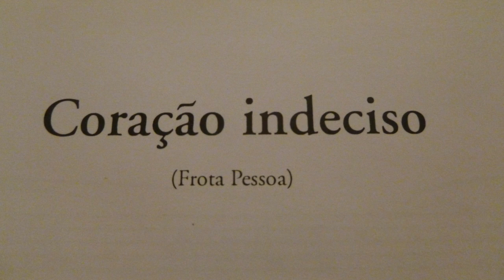Soprano Mariana Mihai-Zoeter sings Coração indeciso (Indecisive Heart) by Alberto Nepomuceno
This is a live performance of soprano Mariana Mihai-Zoeter singing the Brasilian song Coração indeciso (Indecisive Heart) by Alberto Nepomuceno.